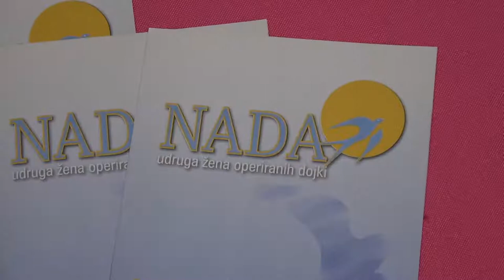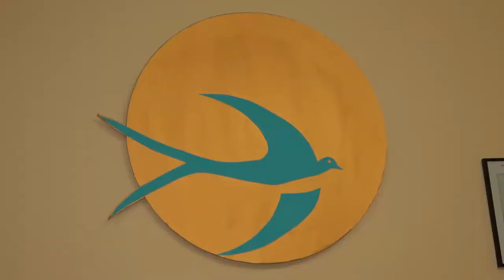Volonteri godine 2020. - Vesna Štemberger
Udruga Nada